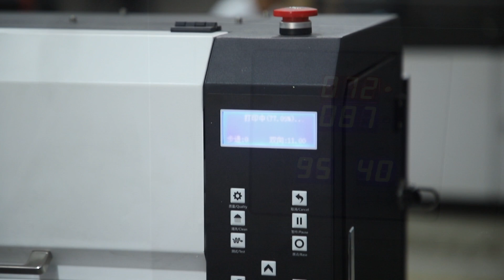DTF printer for t-shirt fabric A3 A1 size